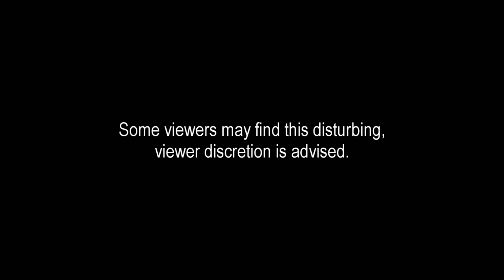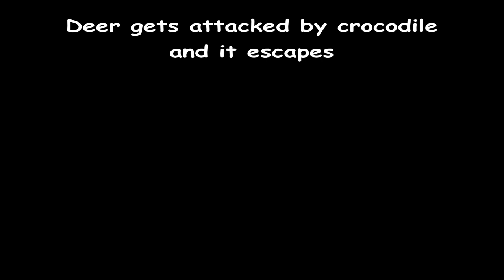Deer Barely Escapes Crocodile Attack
This daily dose of Brass features a deer get attacked by crocodile & escapes, how not to throw a grenade, flying fish, galactic dancing, Ghana's Dancing Pallbearers and more. I hope you enjoy!

Laughter is medicine for the soul, and a day without laughter is a day wasted.
I hope this brings you a smile.
I hope it makes you laugh.
Most of all, I hope you have a great day!

“A merry heart does good, like medicine, but a broken spirit dries the bones (Proverbs 17:22, NKJV).”

NOTICE: Everything shown on this channel is highly edited by me in some sort of way. I edit videos for effect, to change their meanings, to make deepfakes and other cgi work that may sometimes depict things in a false or misleading way. This means that you can not believe anything you see here, at all!